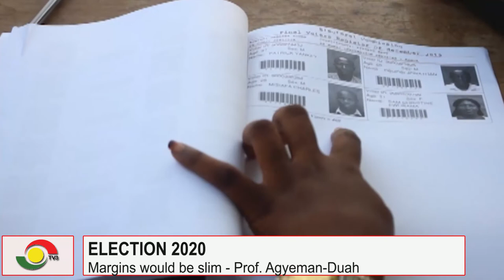Could the 2020 elections be decided in court?